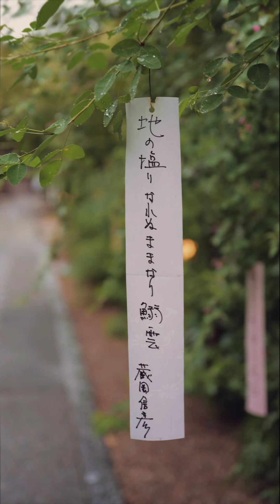Kyoto Shrine Elopement Wedding with family and friends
Henry Delac Weddings based in Tokyo, Japan
Elopement planning | Photography | Videography

Kyoto elopement wedding in a Shinto shrine.

For all our couples, we do in-depth research on hidden spots for your elopement anywhere in Japan.

Every couple is different and has different image of what the perfect day looks like. We look forward to meeting each of you and learning about your original vision and help to bring it to life.

Why HIRE US to help you elope in Japan?
Because big wedding wasn't for you, we help couples who want to have a wedding in Japan by guiding them to have a meaningful, intentional wedding ceremony that is 100% YOU. No stress, no planning headaches ー I'll be so much more than just your photographer. Our team provides full range of elopement wedding services to guide you every step of the way until your Japan elopement adventure becomes reality and finally will document it all with photos and video.

I've been telling stories of couples in love for a decade all over Japan and the world. We'll help you bridge the gap of being a tourist in Japan to have the day of your dreams, find amazing local nature spots, hidden corners, authentic eateries, and more.

Elopement Wedding in Japan   |  Destination Wedding in Japan  |  Elope In Japan  |  Wedding in Japan  |  Japan Elopement  |  Japan Wedding  |  Elopement Planner